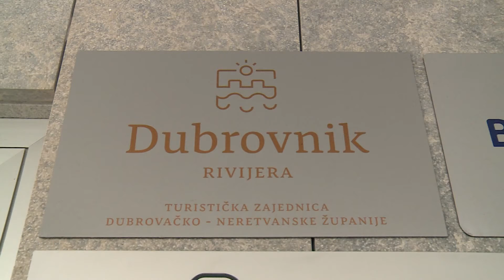Novi natječaj TZ DNŽ